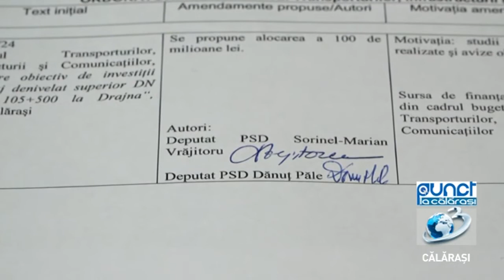Punct / 18 decembrie 2020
Invitat in studioul A3 Călărași
- Sorin Vrăjitoru, deputat PSD Călărași (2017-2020)